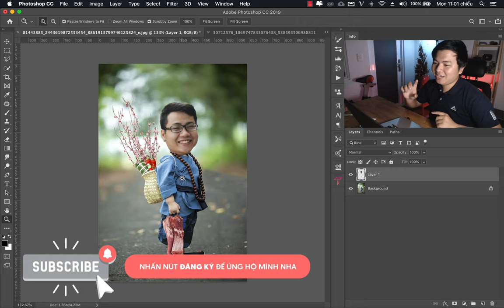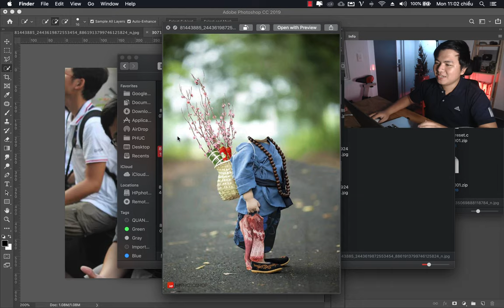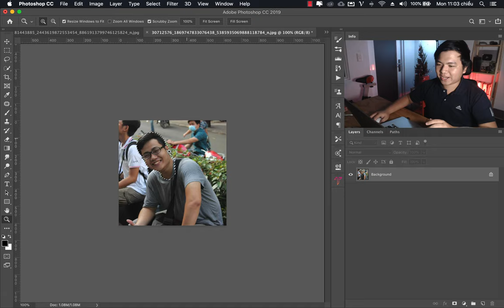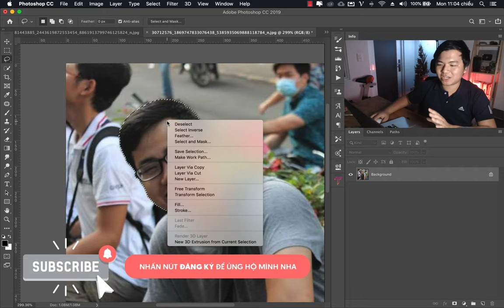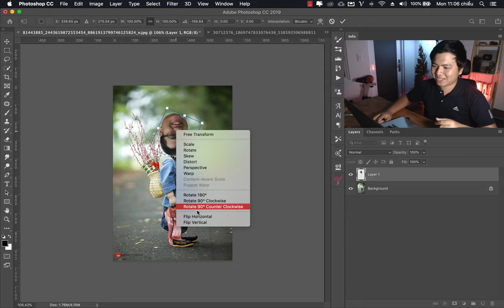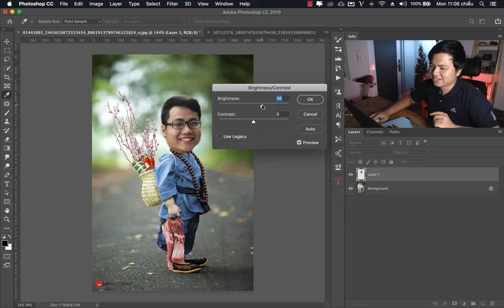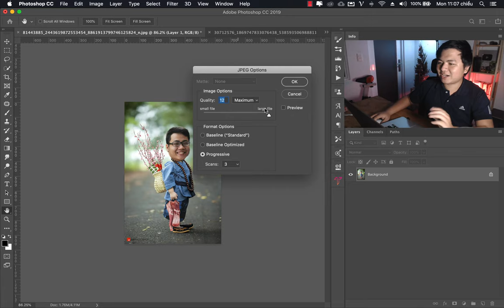cách ghép hình vui hài hước với photoshop